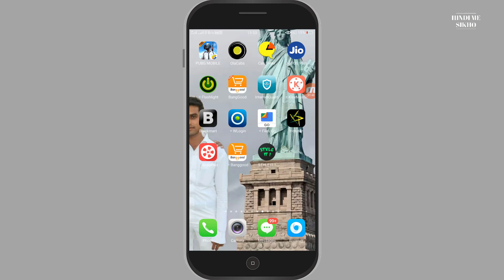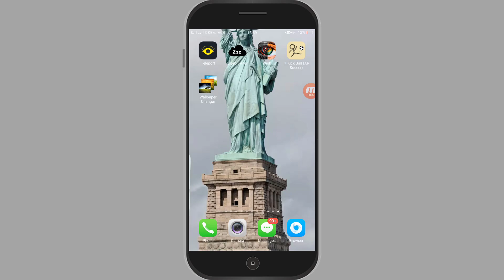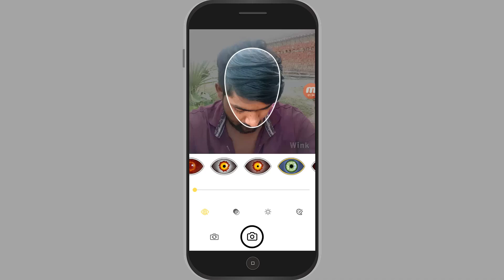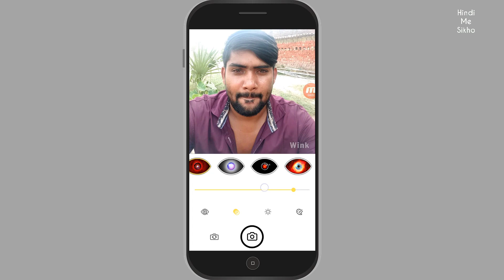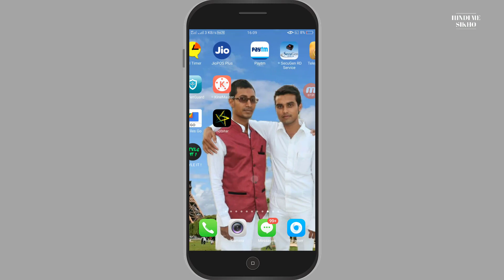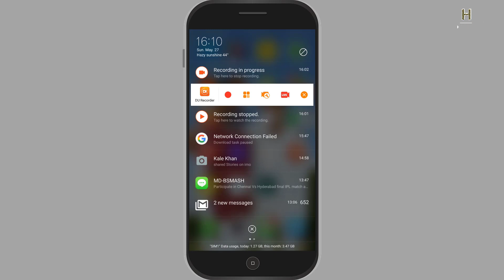मोबाइल से हॉलीवुड की तरह वीडियो कैसे बनाये || आखो को विश्वास नहीं होगा